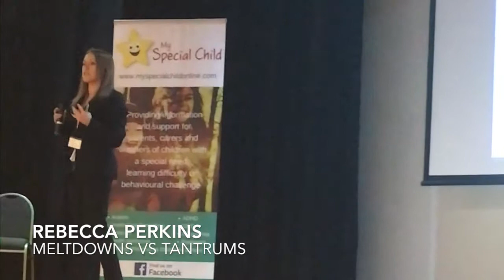Highlights from the My Special Child Conference in Eltham 2017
Just a few out of many highlights from some of the speakers at the My Special Child Conference in Eltham. Aimed at helping parents and carers of children with special needs.